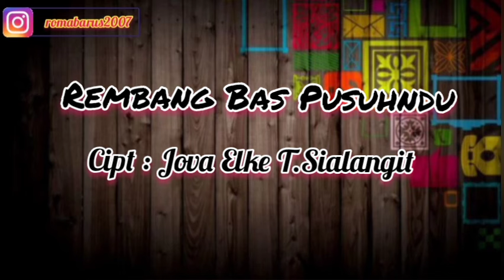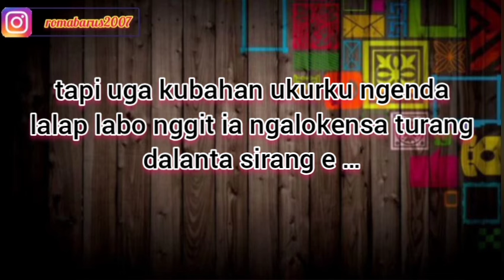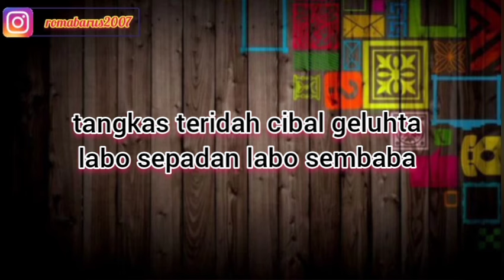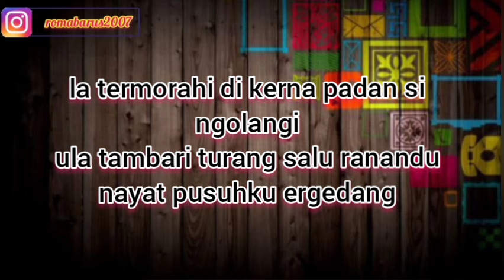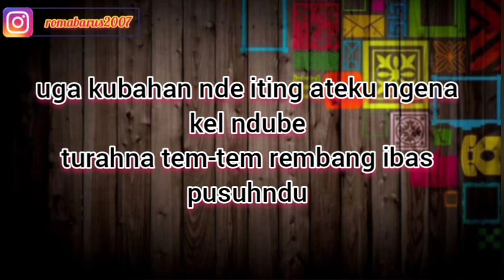REMBANG BAS PUSUHNDU | KARAOKE LAGU KARO | NADA COWOK